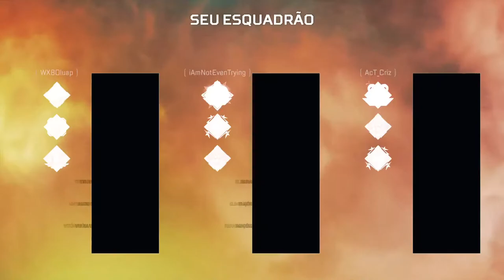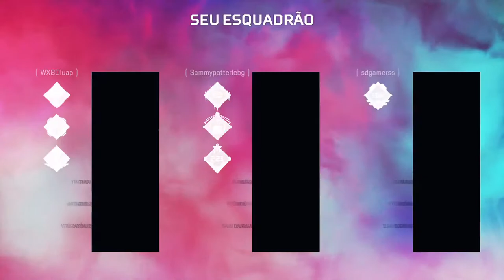Apex legend season 6 night mode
100% pure